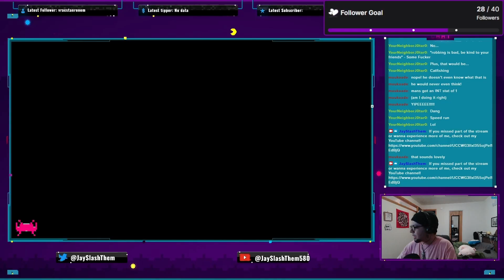MAGICAL MODDED MINECRAFT Ep. 20 - Rescue Cat